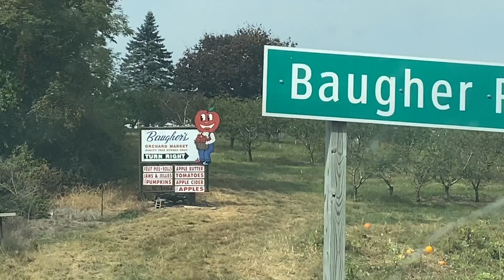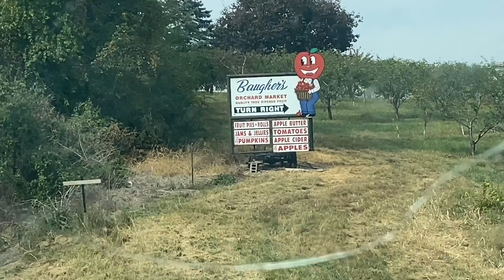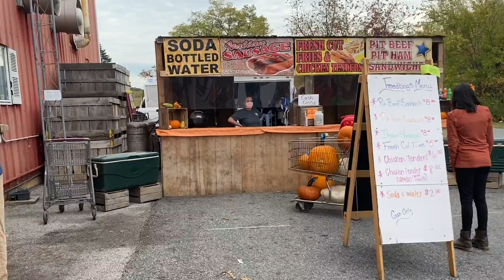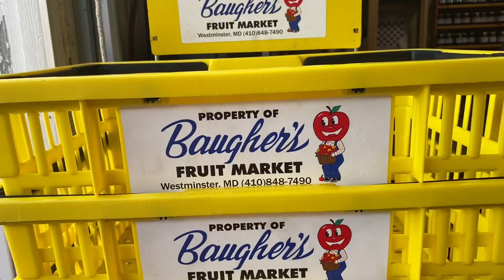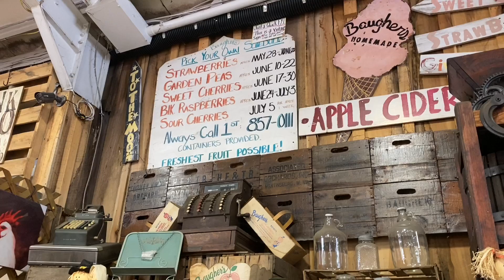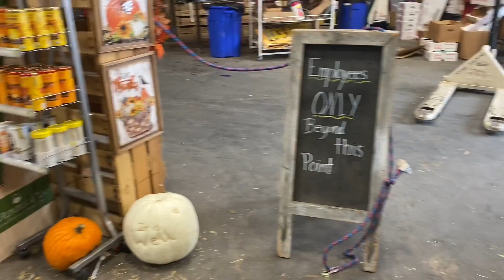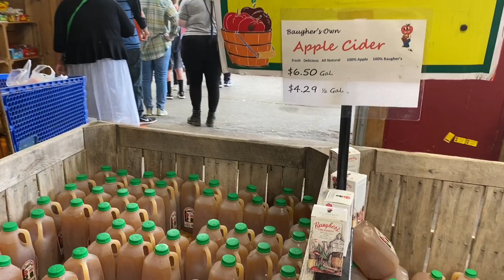Khmer Trip To Farm To Pick Apple And Pumpkin With Somaly Khmer Cooking & Lifestyle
We love our annual trip to the local orchard farm to pick fresh apples and pumpkins for Halloween decorations.